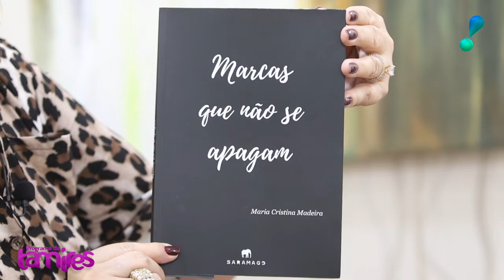Maria Cristina - Lança Livro "Marcas que não se apagam"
Nessa entrevista Tamires faz um bate papo com a escritora Maria Cristina ela conta um pouco sobre o  Lançamento do seu  Livro "Marcas que não se apagam"!